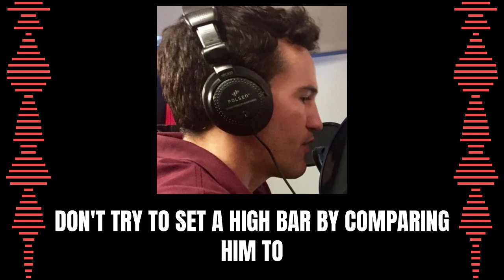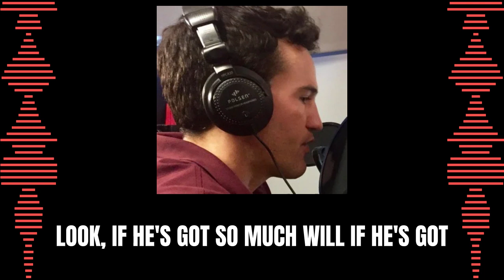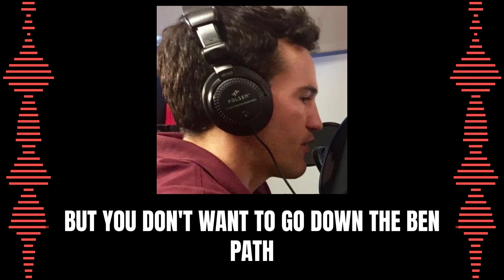Kenny Pickett Fan Fight Yinzer Call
Tim Benz takes yinzer calls while covering for markmadden